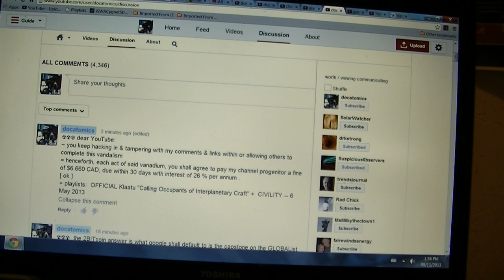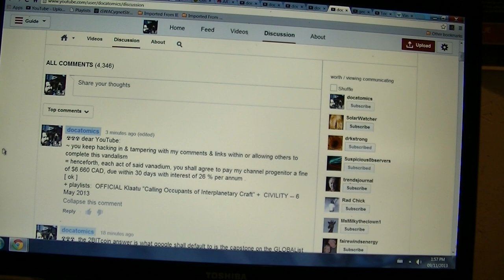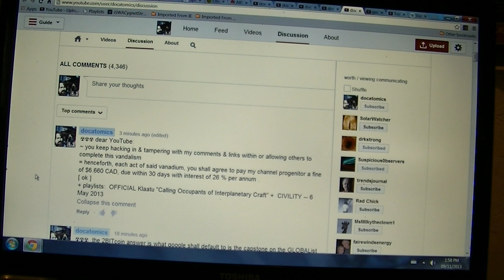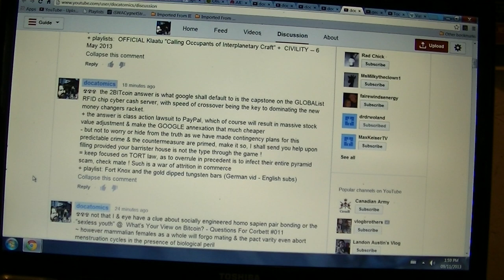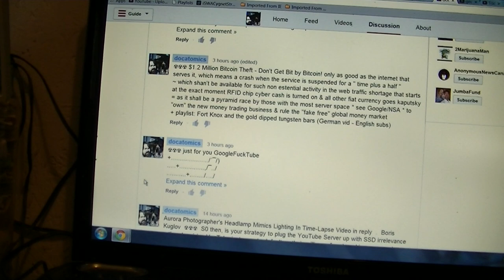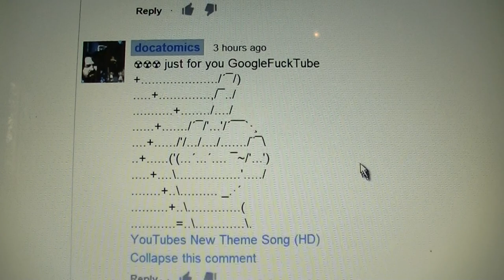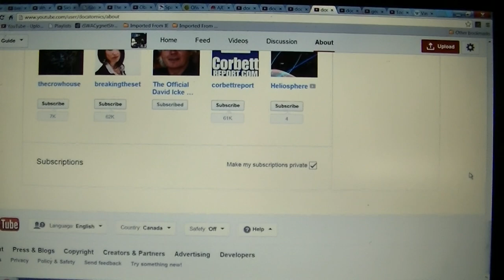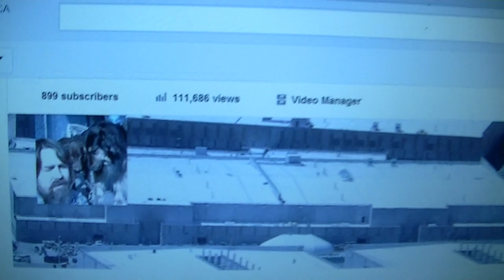GOOGLEfuckTUBE failure fines to perform contractual obligations fine$ [ OK ]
GOOGLEfuckTUBE failure to perform contractual obligations fine$ [OK]
☢☢☢ dear YouTube:
~ you keep hacking in & tampering with my comments & links within or allowing others to complete this vandalism
= henceforth, each act of said vanadium, you shall agree to pay my channel progenitor a fine of $6.660 CAD, due within 30 days with interest of 26 % per annum .
[ ok ]
Featuring:
-=- A.I. deprogramming